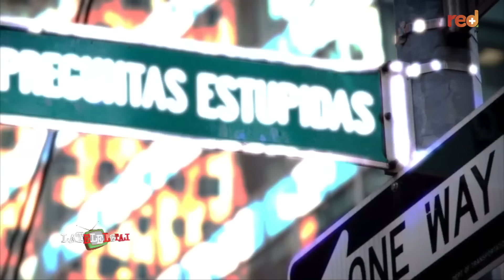La Tele Letal capítulo 216 con César Betancur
Un capítulo dedicado a la bandeja paisa y quien mejor como invitado que César ‘Pucheros’ Betancur, trovador y libretista de series como ‘Las Hermanitas Calle’ o ‘Rigo’.
Santiago Moure inunda las calles con su incomprendida genialidad, mientras que Martín de Francisco investiga los problemas nutricionales que conlleva el consumo del mencionado plato antioqueño. En ParaAhí, Memo, Pep y Doña Anciana saludan la decisión del cantante popular Alzate de armarse después de haber sido asaltado. ¡Esto es LaTeleLetal!

00:25 Introducción
01:29 El informe de Santiago Moure
08:06 Pare ahí
21:43 Martín de Francisco
28:30 Entrevista con César ‘Pucheros’ Betancur